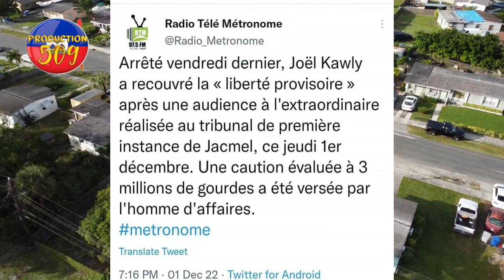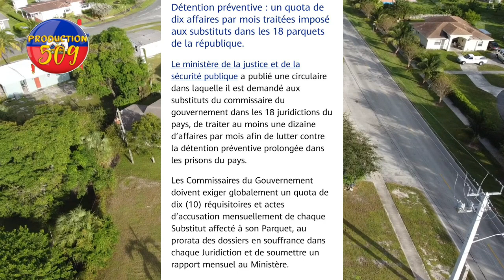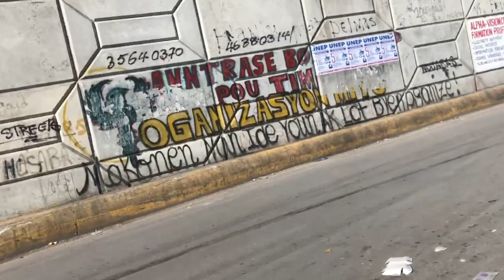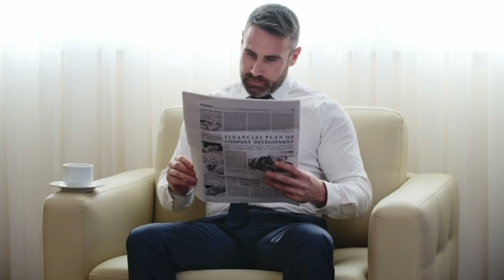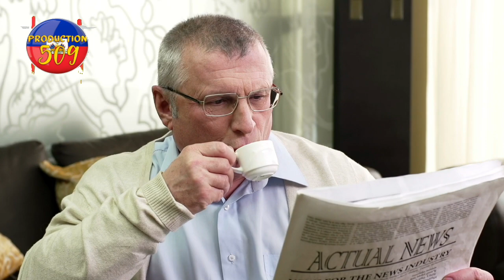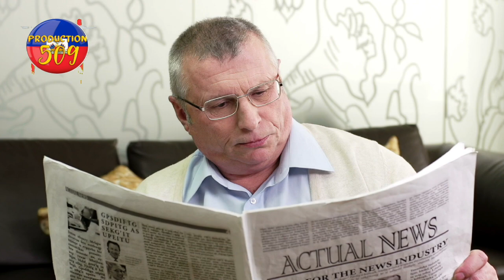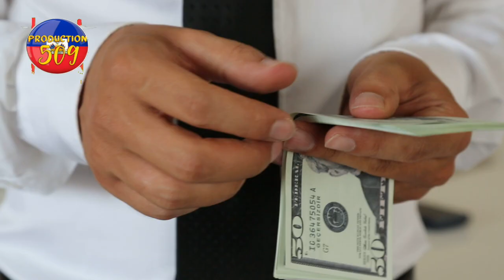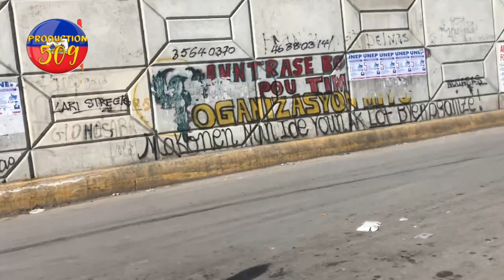depatman USA mande pou martelly ak tout madanm li kite peyi byen rapid yon dizen bandi aret joel kh